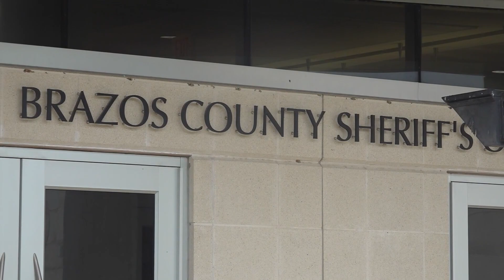New Brazos county program geared toward protecting the elderly that live alone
Brazos County is offering senior citizens who live alone, a new resource.